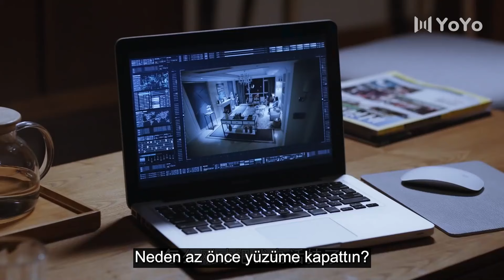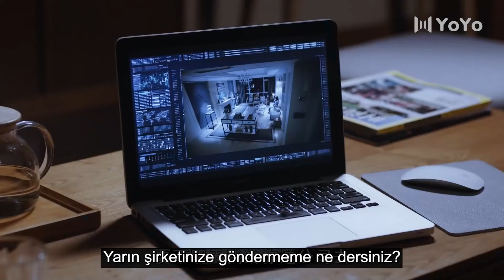Fırtına Göz l 14. Bölüm l Storm Eye | Yang Mi, Vin Zhang Binbin l 暴風眼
Dizinin Konusu; Ma Shang, sınırların ötesinden Shuangqing Şehri'ne kadar bir casusu takip etmek üzere özel bir görev alan bir ulusal güvenlik ajanıdır. Ma Shang, gözetleme görevini yerine getirirken, casusun büyük planlarında sadece küçük bir yavru olduğunu ve amaçlarının Huading Group'un çok gizli araştırmasını çalmak olduğunu keşfeder. Bir ekip oluşturulurken Ma Shang, yerel ekip liderinin on yıl önce veda etmeden ayrılan lisedeki sınıf arkadaşı An Jing'den başkası olmadığını fark eder.